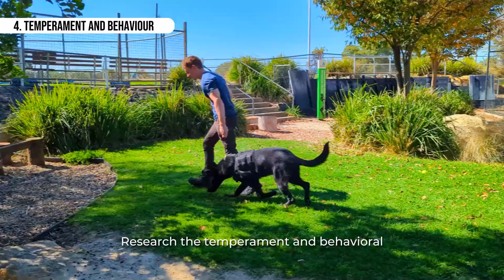How to choose your dog - ALFADOG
Find the perfect companion! In this video we'll show you the key steps to choosing your ideal dog, considering your lifestyle and needs. Plus, we'll inspire you to consider adoption, giving a second chance to those furry dogs waiting for a loving home. Find out how to find your furry best friend and change a life through adoption!

We also have content in Spanish!

                                                                ALFA DOG
                                                         Leading a better life.